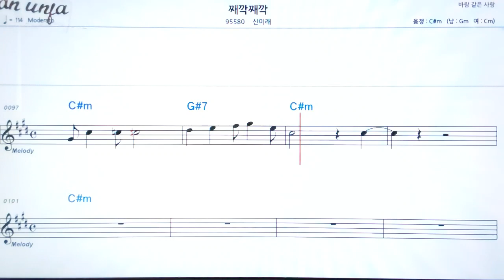째깍 째깍/신미래👍악보, 노래,기타 코드,가사,Karaoke*카라오케 반주